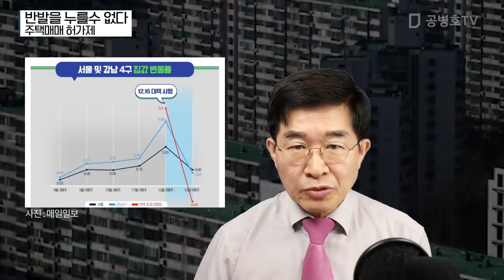반발을 누를수 없다 / 주택매매 허가제 [공병호TV]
반발을 누를수 없다 / 주택매매 허가제
주택매매 허가제#득표#위헌
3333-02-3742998 카카오은행 (예금주 : 공병호) / (텔레뱅킹 : 090 & 은행코드 : 90)

참고자료
1. 집 사고파는 것도 정부 허락 받아라? 청와대 초헌법적 발상, 권호 한은화, 중앙일보, 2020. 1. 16
2. “시장 부작용 크고 위헌 소지”… 盧정부때 반발 거세 접은 카드, 김호경 한상준 김예지, 동아일보, 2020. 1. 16